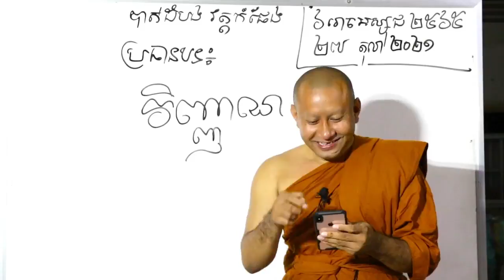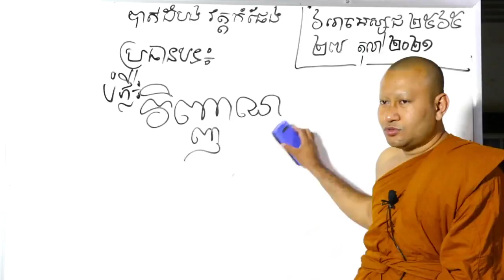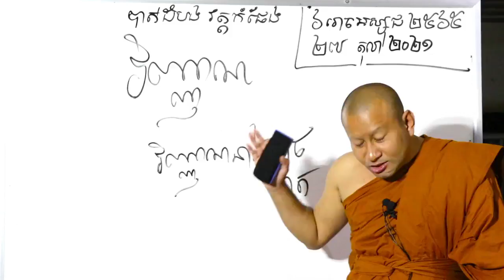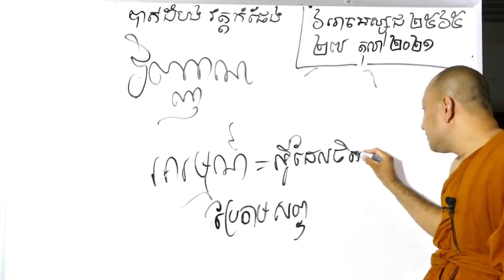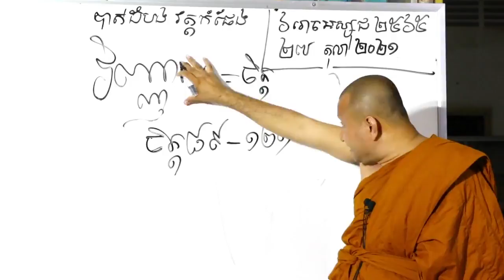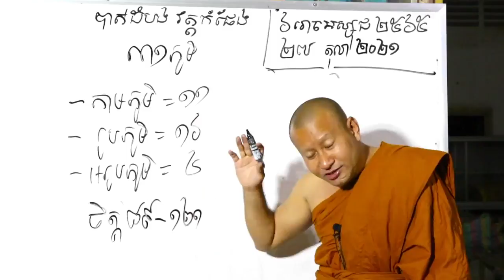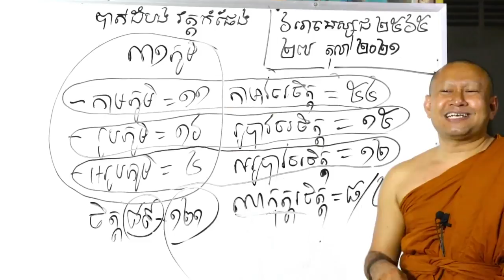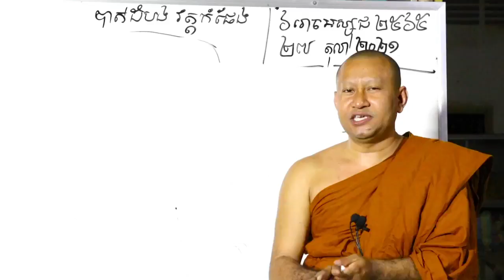វែកញែកអក្សរសាស្រ្តខ្មែរ៖ វិញ្ញាណ កើតឡើងដោយរបៀបណា? \ភិក្ខុ ហាក់ សៀងហៃ